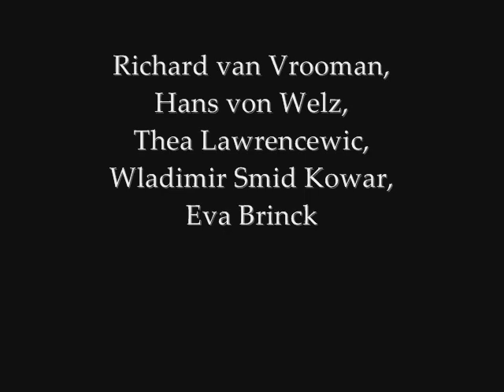Doktor und Apotheker: Ouvertüre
Richard van Vrooman, Hans von Welz, Thea Lawrencewic, Wladimir Smid Kowar, Eva Brinck, Camerata Academia of the Salzburg Mozarteum & Uli Weder
Carl Ditters von Dittersdorf: Doktor und Apotheker (1960)

Buylinks

Tracklist

1.Doktor und Apotheker: Ouvertüre
2.Doktor und Apotheker: Act I, Quintett. "O Wie Herrlich! O Wie Labend"
3.Doktor und Apotheker: Act I, Aria. "Wie Kann Wohl Freude Noch"
4.Doktor und Apotheker: Act I, Terzett. "Fürs Erste Ist Zu Wissen"
5.Doktor und Apotheker: Act I, Arie. "Wann Hörst du Auf, Geliebte Qual"
6.Doktor und Apotheker: Act I, ArieDuett. "Wenn Man Will Zu Mädchen Gehen"
7.Doktor und Apotheker: Act I, Terzett. "Holla! Holla! Aufgemacht!"
8.Doktor und Apotheker: Act I, Arie. "Galenus und Hippocrates"
9.Doktor und Apotheker: Act I, DuettRomanze. "Zwei Mädchen Saßen Manche Nacht"
10.Doktor und Apotheker: Act I, "Meinst du nicht auch, Salchen, Daß Die"
11.Doktor und Apotheker: Act II, Arie. "Ein Doktor Ist Bei Meiner Ehr'"
12.Doktor und Apotheker: Act I, "Nun Mag Der Herr kommen"
13.Doktor und Apotheker: Act II, Arie. "So Verfährt Man Mit Soldaten"
14.Doktor und Apotheker: Act II, Duett. "Sie Sind Ein Scharlatan"
15.Doktor und Apotheker: Act II, "Wahre Liebe Wird Zwar Hoffen"
16.Doktor und Apotheker: Act II, Duett. "Nie Werd' Ich Mich So Weit Vermessen"
17.Doktor und Apotheker: Act II, Finale. "Ha! Potz Pulver und Kanonen!"